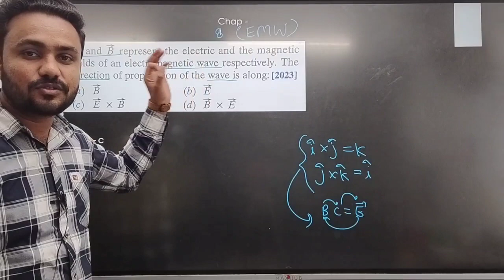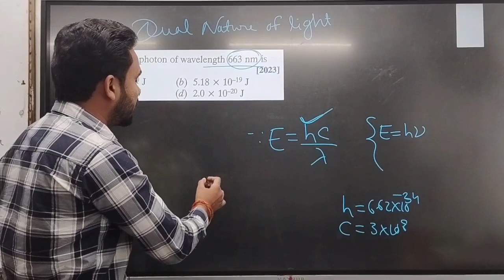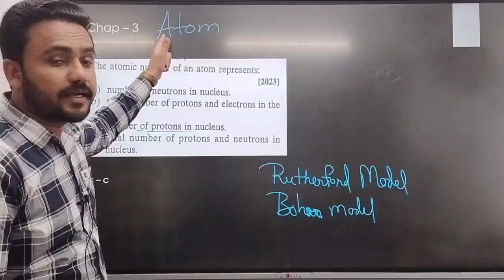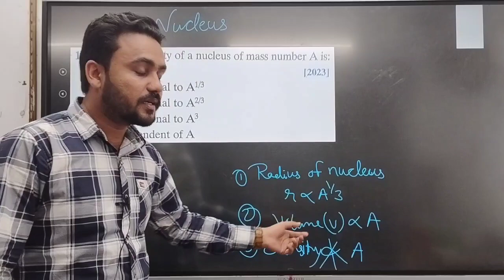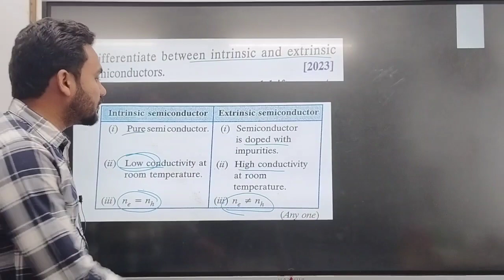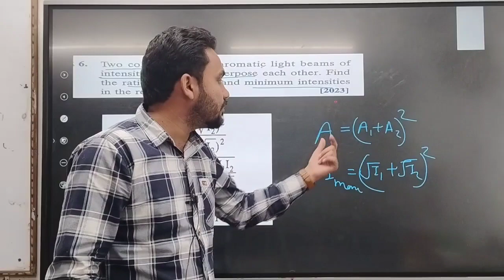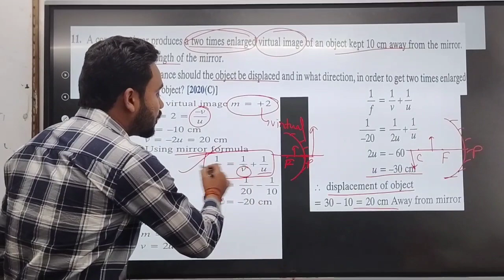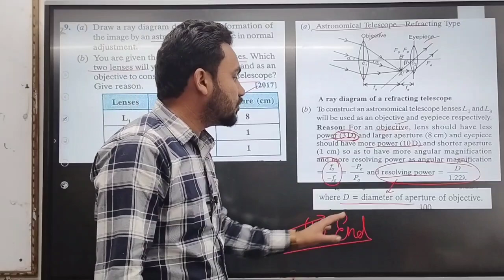physics 12th revision CBSE class by Ram raghuwanshi MESI institute cwa one shot Board exam